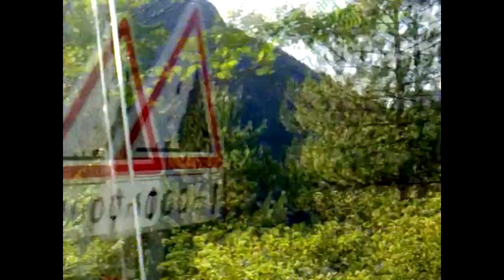Mountain pass [France]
Mountain pass in France.
Top gear idea?
Driven with a hymer (7-8x2.5x3.1M) (LxBxH)